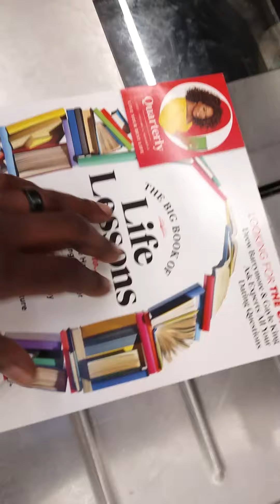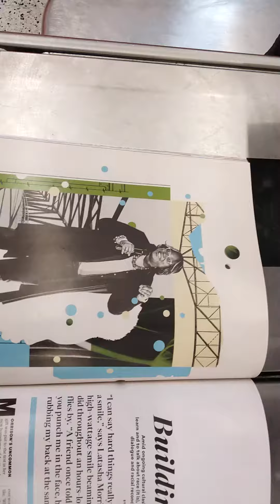MARY-LEE'$ O MAGAZINE LIFE'$ LITTLE LESSONS I'MA CATCH U COMING & GOING SO U MIGHT AS WELL GIVE UP..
I FORGIVE U...
I FORGIVE U...
ON BEHALF OV MY BETTER SELF U KNOW THE PART OV ME THAT ISN'T WILLING TO TELL U TO GO STRAIGHT TO HELL...WHY? FOR MAKING MY LIFE A LIVING HELL AND THEN MAKING ME FEEL LESS THAN MY CREATIVE SELF...
THAT'$ RIGHT READER I FORGIVE U IF U HAD ANY PART IN DESTROYING MY LIFE...DREAMS AND LEGACY...
OF EVER FOR FILLING OR REACHING MY FULL CAPABILITIES OV BEING A REAL LIFE HUMAN BEING... WITH FEELINGS YES I FORGIVE U NOT BCUZ I'M STUPID OR BCUZ I'M SCARED OV YOU OR BCUZ I HAVE TO FORGIVE YOU BCUZ TRUTHFULLY I DON'T HAVE TO FORGIVE U FOR ALL OV THE TORMENT...BACK STABBING OR THE MISCONDUCTS THAT U IMPOSED ON ME AND FOR WHAT? JUST SO U COULD FRONT FOR WHO EVER OR FOR WHAT EVER REASON THERE WAS OR PERSON U WAS STUNTING FOR ATTENTION UN HUN AND THAT'S WHY I FORGIVE U WHY? BCUZ I KNOW IN THE FUTURE U ARE GOING TO NEED A WORD OR TWO FROM SOMEONE WHO REALLY UNDERSTANDS U ESPECIALLY WHEN U YOURSELF WILL HAVE NO ONE ELSE TO TURN TO EXCEPT FOR THIS POEM AND EVEN THOUGH I AM NOT GONE (AS OV YET) FROM THIS PLANET CALLED EARTH I STILL FORGIVE U FOR KILLING OFF EVERYTHING THAT I AM WORTH (PRICELE$$) AND WITH A SINGLE BET AND OV LITTLE CONCERN ON HOW I WAS DOING (SELFISH) I BELIEVED IN ME (YES) BUT I ALSO INVESTED ALOT OV TIME ENERGY AND $ INTO YOU TOO AND EVEN THOUGH U MAY HAVE NOT THOUGHT MUCH OV ME BACK WHEN I NEEDED U MOST SOMETHING TELLS ME TODAY U ARE THINKING (WINK WINK) ABOUT ME NOW (SMILE) YEAH I GUESS U CAN SAY THAT I STILL KNOW U WELL ENUFF TO KNOW THAT MUCH MORE ABOUT U AND THE FACT THAT YOUR HATE FOR ME WAZ REALLY WHAT MADE U THINK MORE ABOUT ME OPPOSE TO ALL OV THE POSSIBILITIES THAT U YOURSELF COULD OV EVER DREAMED OV DOING OR BEING (PAUSE) NOW THINK ABOUT IT AND NOT FOR ME BUTT...BUTT...BUTT...
FOR THE CAUSE OV ME SEEKING YOUR APPROVAL WHY! BCUZ MOST PEOPLE REFUSE TO LOOK AT THE MAN IN THE MIRROR WHY? BCUZ WHEN HE OR SHE DO ALL THEY ARE REMINDED OV IS U AND THE REFECTIONS OV A SHATTERED PERSON AND WHO BLEW A 1 IN A MILLION CHANCE OV A LIFE TIME GOLDEN OPPORTUNITY TO MEET THE BEST PART OV ME BUT JUST LIKE MOST PEOPLE U RUINED IT HOW? BY RUNNING...
INTO THE ARMS OV ANOTHER FOOL...
BUT A IT'$ OK WHY?
BCUZ I WAS FORGIVEN TOO...
IN OTHER WORDS...
TAKE CARE OV YOURSELF DREAM GIRL...
AND WHATEVER U DO JUST REMEMBER WHEN THE SHOW IS OVER AND THE CURTAIN DROPS AND THE FRIENDS ARE GONE AND THE MONEY IS TOO...
DON'T FORGET THE CHEERS TURNING INTO BOOS TOO OR THE FACT THAT THE MAC NEVER GAVE UP ON U...
WHY NOT? BCUZ I PERSONALLY...
COULDN'T DO THAT TO BOTH ME & YOU TOO PEACE...
WRITTEN BY:
MARY-LEE
AKA
MARY-MAC
JUST ANOTHER...
DREAM DEFERRED GURL...
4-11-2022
REAL LUV IZ FOR LOOZERS & SUCKERS RIGHT?